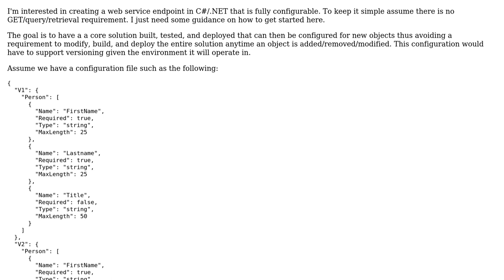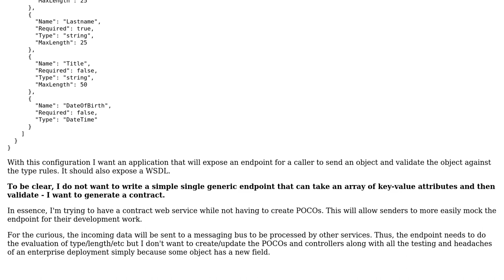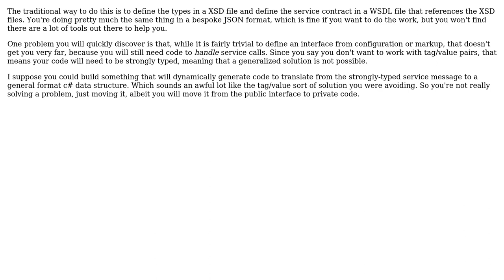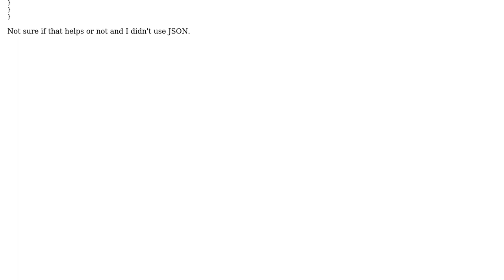Software Engineering: Defining a Web Service Endpoint via Configuration instead of Code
With thanks & praise to God, and with thanks to the many people who have made this project possible! | Content (except music & images) licensed under CC BY-SA | Music | Images & others | With thanks to user Nicknow user LoztInSpace user John Wu and the Stack Exchange Network Trademarks are property of their respective owners. You are responsible for your own actions.